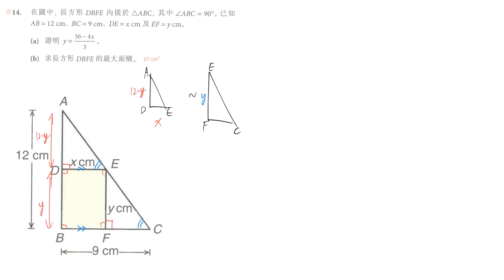M2 ch10 微分法的應用 application of differentiation 極值 extrema 練習10E #14 a 建立函數